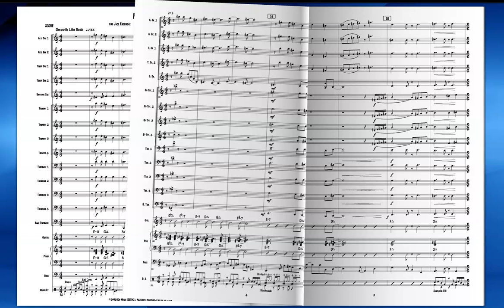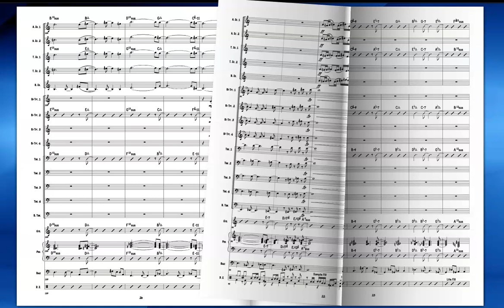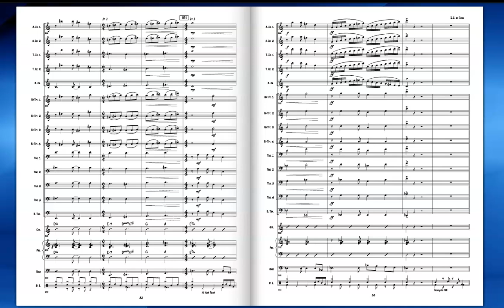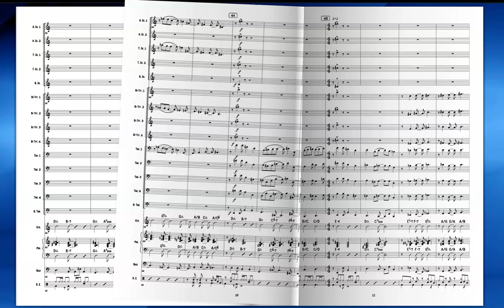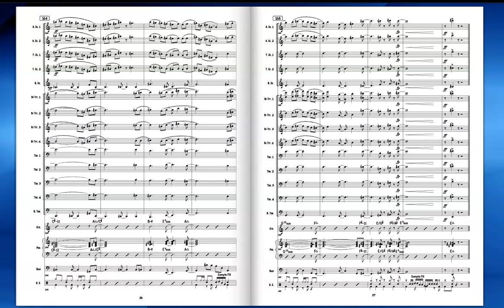Flight - Nelson Rangell arr. Brian Rhodes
"Flight" is a wonderful contemporary jazz tune written in 1993 by Kip Kuepper and performed by Nelson Rangell on his "Truest Heart" recording. This composition has complex, yet wonderful harmonies with strategic time signature changes that gets the listeners attention. This arrangement is written with no key signature, with accidentals added as needed.  A satisfying chart for any jazz band looking for something unique for their next concert.